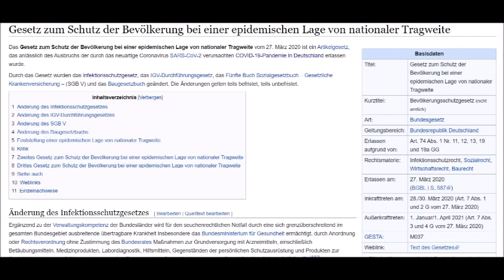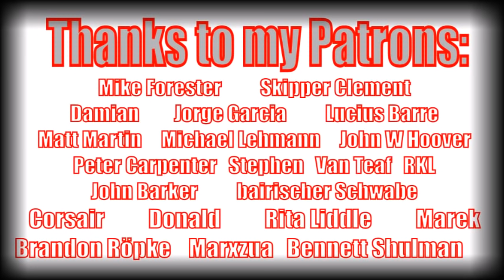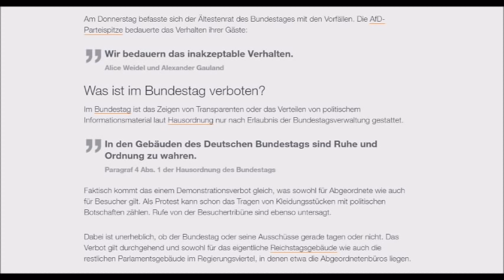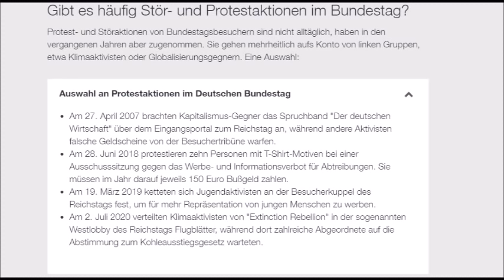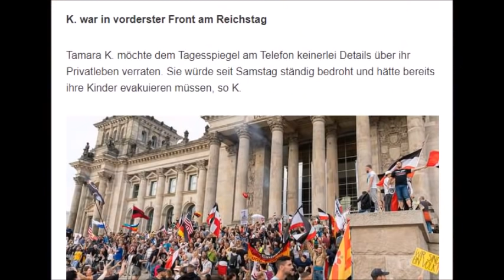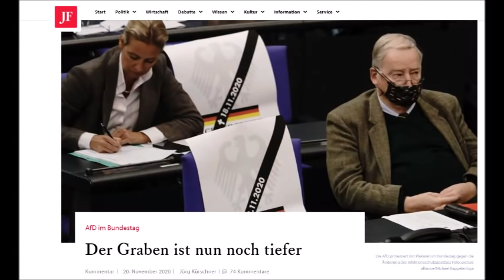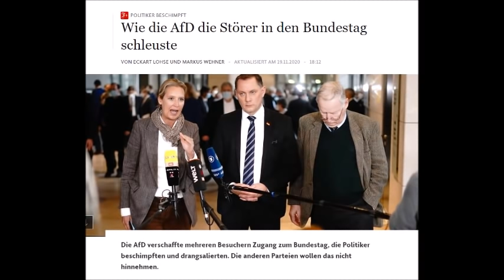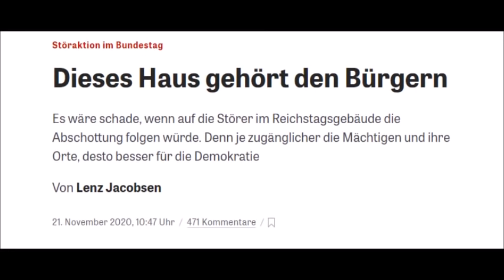AfD in Hot Water Over Letting Activists into Reichstag Before Debate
Hey guys, while I also disagree 100% with our government and teh new law they introduced on Wednesday, I think parts of the opposition screwed up this week.

Sources in the first comment, below!